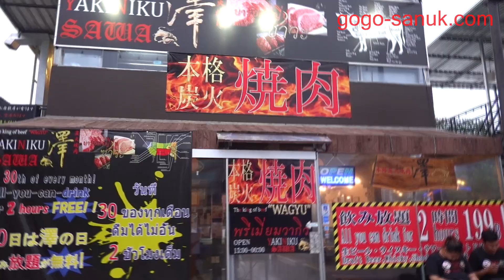Tree town and Made in Thailand-September 2019 Pattaya Afternoon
September 2019 Pattaya, Thailand
Afternoon walking
Tree town and Made in Thailand